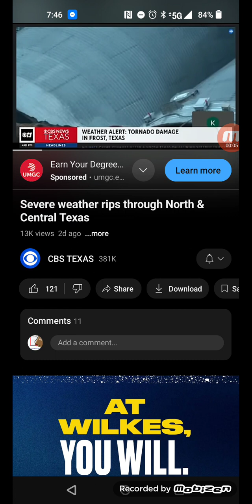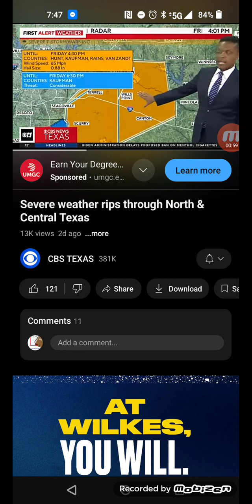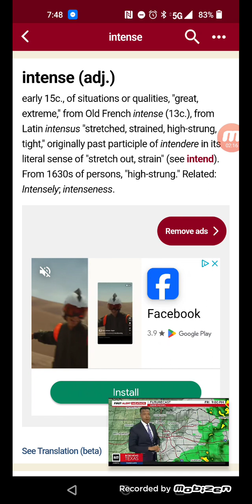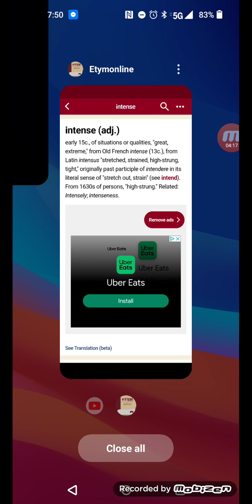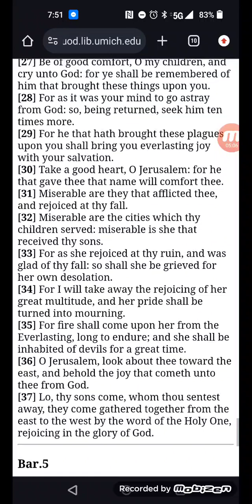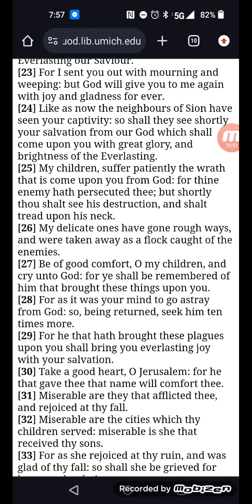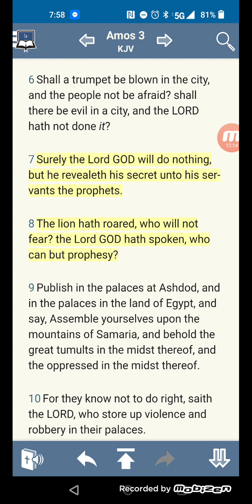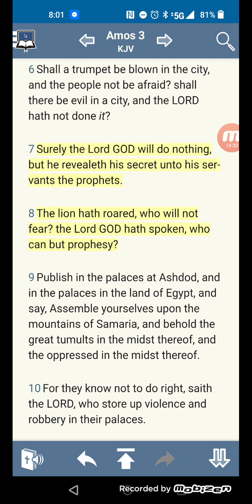Judgments Upon Babylon Intensifying!